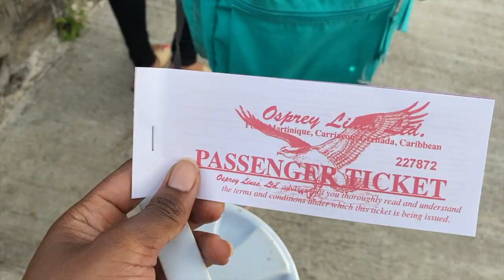🇬🇩 A DAY IN: SANDY ISLAND, CARRIACOU 🇬🇩😍